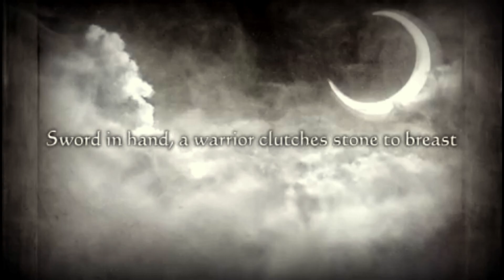Let's Play Final Fantasy Tactics - Part 11 - Oh, Hi Mustadio (Modded, Steam Deck)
Ramza and company come across a machinist in danger.

It's been a few months since I've done any recording, but I'm excited to jump back in with one of my favorite games ever!  I'll be playing through a modded version of Final Fantasy Tactics: The War of the Lions (PSP).  See the link below of more details of the game changes made by the mod.